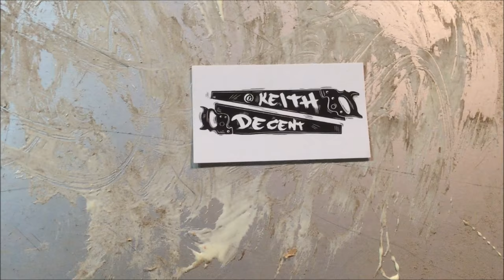DIY RUSTIC SAW HANDLE TRAY - a Decent project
A super simple, upcycled project where I take a couple of old DESTROYED (yes they wont ever be useful saws again, dont worry) hand saws and turn them into a rustic serving tray using reclaimed wood.